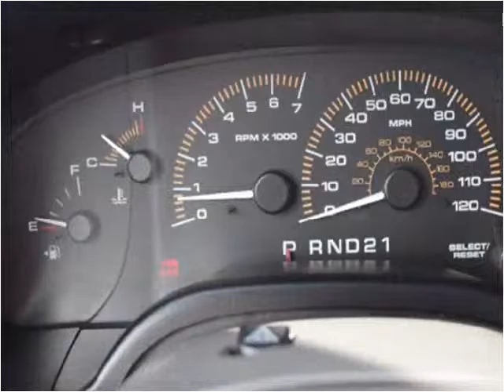2003 Ford Expedition Used Cars Farmville NC